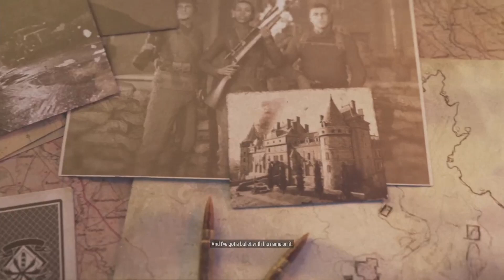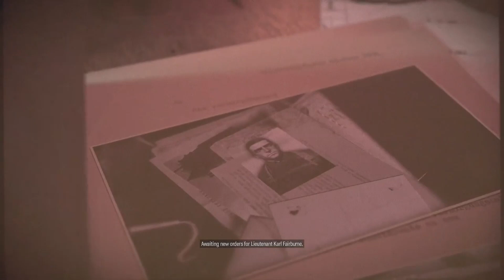Sniper Elite 5 Platinum trophy and game guide. Episode 9 Final Chapter: Loose Ends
In this episode we take on the last mission, Chapter 9: Loose Ends where we need to kill Herr Moeller. This is an extremely short, non-moving mission. The object here is to kill Moeller a number of different ways if you are looking to get trophies.
The ways that you have to kill him are 1) with a head shot, 2) with iron sight and 3) at a distance over 600 meters. All of these can be done at one time, but my suggestion and the way I did it was to do them individually. My first kill was on authentic so that I could get the Best of the Best trophy. After that I switched to civilian difficulty to knock out the other trophies.
After this, if you still need the rifle mastery trophy, you should reload the chapter and use whatever rifles you need and kill everyone except Moeller, That way the chapter stay open longer and you can rack up the kills easier.
Additionally, if you still need the Pistol and Secondaries mastery trophies, you can load up whichever Chapter you like, I used Chapter 2 to knock those out along with the two iron sights trophies.
Lastly, the remaining item on our list to Platinum the game is to do the Survival missions, for which I will release the last video.

Hi! My name is Razzpuytin and I’ve been playing video games on the internet for a many years and board games all the way back to the Avalon Hill days. I enjoy a large variety of games but generally lean towards RPG games [Dragon Age series, Witcher series, Elden Ring, Assassin Creed series, etc...] games with a unique and engaging story [Bioshock series, Dishonored series, The Last of Us etc...], stealth games [Thief series, Alien Isolation, Deus Ex series, Sniper Elite series, etc...] and CRPG games [Solastra, Pillars of Eternity series, Divinity series, Wasteland series, Tyranny, etc...]. Feel free to drop in any time while I am streaming or while I am online to chat or join in.

Also, please follow and friend us on Twitch at RazzpuytinGaming.twitch.tv as we would love to have you in chat with us and contributing to the playthrough and making suggestions for future guides.